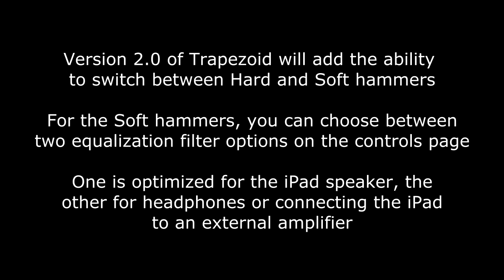"Trapezoid" Version 2.0 - Soft Hammers Demo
Trapezoid is a hammered dulcimer app for the iPad.

Upcoming version 2.0 adds the ability to switch between hard and soft hammers.  It will be available as a free update to existing users in mid-January 2016.